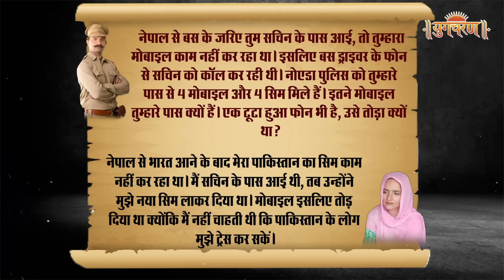UP ATS द्वारा सीमा हैदर से की गई पूछताछ में खुले कई बड़े राज़। क्या सीमा है ISI एजेंट?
भारतीय एजेंसी सीमा हैदर के पाकिस्तान से भारत आने तक के पूरे रूट को ट्रेक कर रही है और जानने की कोशिश कर रही है की आखिर किस तरह सीमा हैदर बिना किसी के पता चले भारत में आईं। क्या सच में सीमा हैदर है एक प्रेमिका या फिर एक ISI एजेंट। जानिए UP ATS द्वारा बनाई गई पूरी रिपोर्ट युगचरण की आज की इस वीडियो में।

कैसे PUBG खेलते हुए सीमा हैदर और सचिन मीणा के बीच हुआ प्यार।

ज़मानत पर छोड़ने के बाद आखिर क्यों UP पुलिस ने दुबारा गिरफ्तार किया सीमा हैदर को।

पूछताछ के दौरान क्या सवाल पूछे गए और किन सवालों के जवाब नहीं दे पाई सीमा हैदर।

UP ATS की पूछताछ के बाद सीमा हैदर ने कही हैरान करने वाली बात।

क्या सीमा हैदर है ISI की एजेंट? UP ATS की पूछताछ में हुए बड़े खुलासे।

Latest News about Politics, Sports, Entertainment, and Crime at Yugcharan Channel. Un Biased News Reporting!

Follow this link to join our WhatsApp group to get Latest News Updates :